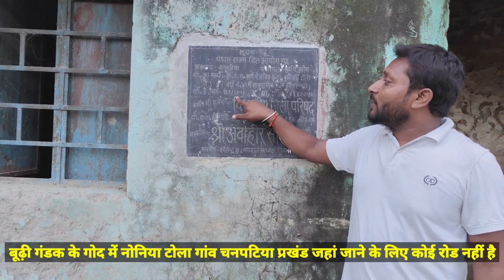बूढ़ी गंडक के गोद में नोनिया टोला गांव चनपटिया प्रखंड जहां जाने के लिए कोई रोड नहीं है